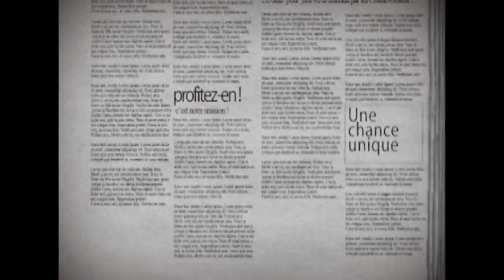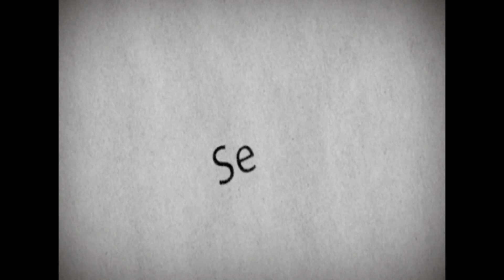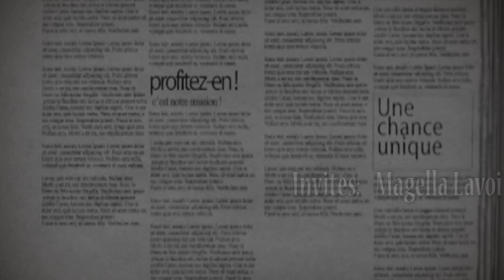À Votre Service 290 20181119